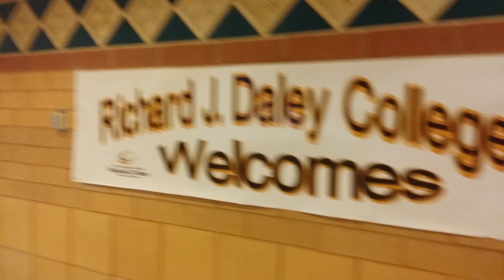College in Chicago (ESL)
dentro de uma faculdade em Chicago